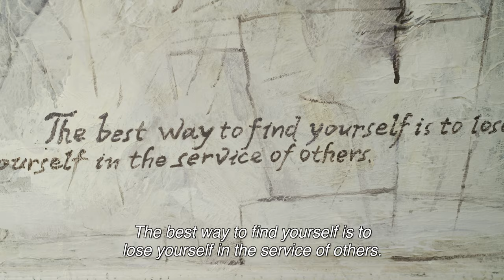Hari Atanasov | Mahatma Gandhi – The Vigour of Truth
The project "Mahatma Gandhi – The Vigour of Truth" gathers 20 remarkable Bulgarian artists – painters and sculptors – in an original tribute inspired by the life, work and the ideas of Mohandas Karamchand Gandhi – the Mahatma.

Commemorating the 150th anniversary of the birth of Gandhi ji, the project has been carried out by the Bulgarian “East-West” Indological Foundation in partnership with the Indian Embassy in Bulgaria and North Macedonia. The outcome of the project are original artworks – paintings, sculptures and installations – that reflect each artist’s own reflection on the Mahatma, his views and messages, and thus speak to us in a very personal and distinctive way.

Here we are presenting a series of short films that capture how each artist approached and studied Mahatma Gandhi in order to attain a deeper understanding of the spiritual essence of his personality and to shape this inspiration into an original artwork.
All short films have been directed and shot by Indologist Aleksandar Bogdanov.

The artworks so far have been displayed twice – at Oborishte 5 Art Gallery in Sofia (17.09 – 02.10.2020) and at the City Art Gallery in Blagoevgrad (17 – 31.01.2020). Hindered by the pandemic now, the exhibition is planned to travel all over the country, to North Macedonia and India in the future.

Curator of the exhibitions is artist Selma Todorova. The artworks are presented by the art critic Plamena Dimitrova-Racheva. Author of the entire project is Indologist Yordanka Boyanova.

HARI ATANASOV

"The comparison of human life to the greatness of God is visualized by Hari Atanasov in his painting “The Travelling Light”. God‘s providence fills the entire space of Being and in it we see those “Outlines in the Portrait of Gandhi“, which turn the quiet prayer of the little man into a radiant spiritual path to humility and perfection."

Plamena Dimitrova-Racheva
Art Historian, Director of Art Gallery “Boris Georgiev”, Varna

Hari Atanasov is born in 1957 in Kardzhali. In 1982 he graduated Fine Arts at the Veliko Tarnovo University. He started the first Art classes in a school in Kardzhali. As an artist he creates symbolic art of acrylic painting, mixed media and water colours. Over the years he has participated in art exhibitions in Bulgaria, Europe, USA, Indonesia, Turkey. He made over 100 graphic illustrations for the First Family Bible in Bulgaria and other spiritual books. Holder of several awards.